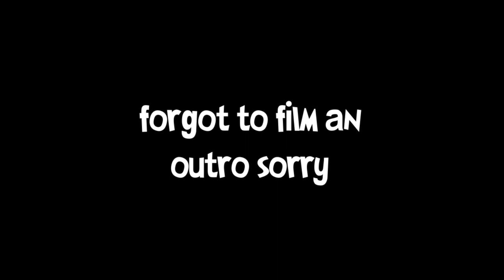Cul De Sac Full of Drama! |Ep 2| SIMS 2 PSP Let's Play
What is the truth within the tangle of hot drama in Paradise Place? Find out as I barge into the sims houses (and bathrooms) uninvited as I try to fix the mess that is their lives.